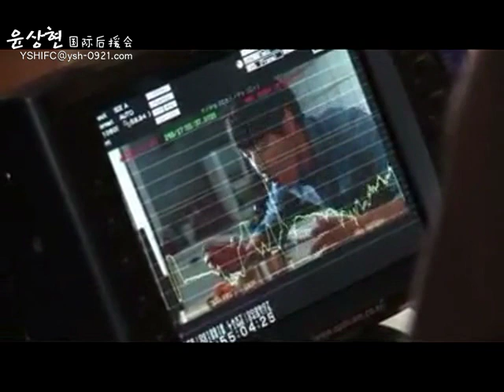Our Home Sonsoo BTS footage on CF Shoot of Yoon Sang Hyun 尹相鉉 윤상현 ユン・サンヒョン 2011.12.26 (Chi-subbed)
Sonsoo BTS footage on CF Shoot where Yoon Sang Hyun 尹相鉉 윤상현 ユン・サンヒョン, Song Seung Heon and  Song Jung Ki are CF models released by Our Home Facebook on 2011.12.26 (Chi-subbed).

Translated, Subbed and Compressed by: Angela

If you are a fan of Yoon Sang Hyun, please also visit us @ (main fan club)
And our following Facebook fan pages:
And Julee's blog (in English)
Also, we have a much bigger collection of Eng-subbed clips about Sang Hyun @